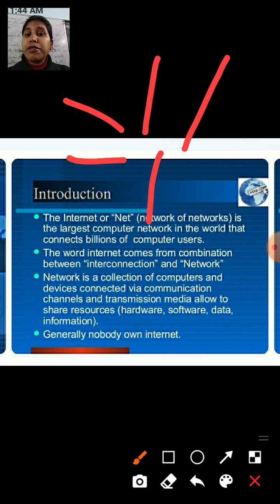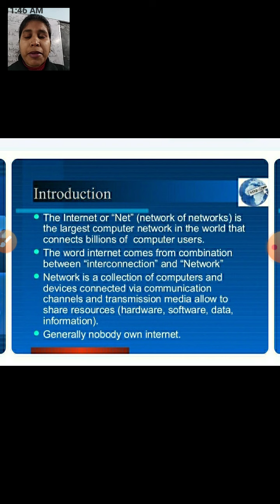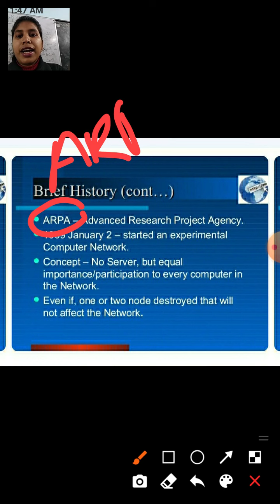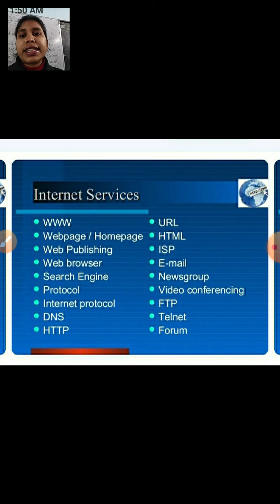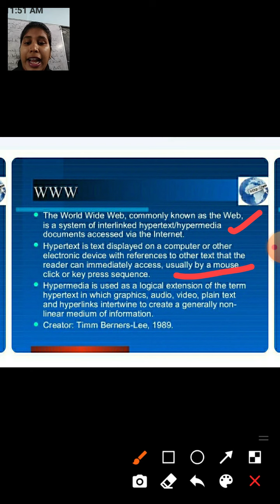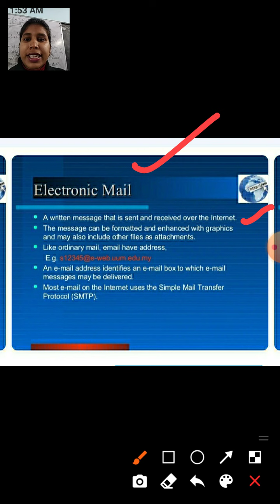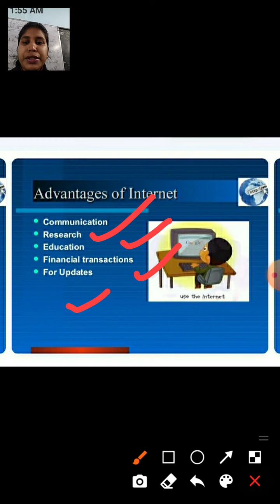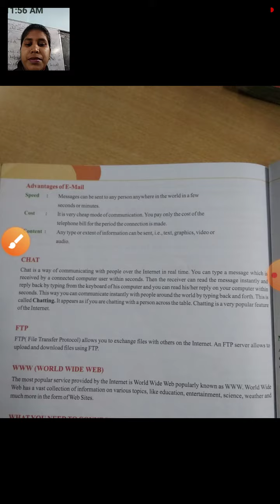Class 6 || Chapter 11 || Part 1